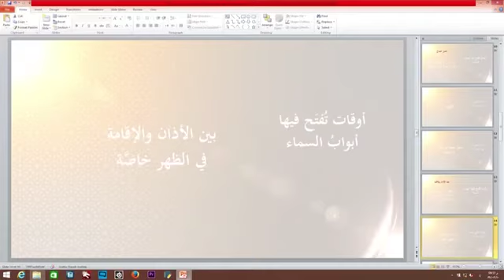كان ﷺ : يصلي قبل الظهر أربعا إذا زالت الشمس لا يفصل بينهن بتسليم إن أبواب السماء تفتح إذا زالت الشمس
كان ﷺ يصلي قبل الظهر أربعا إذا زالت الشمس ، لا يفصل بينهن بتسليم وقال إن أبواب السماء تفتح إذا زالت الشمس

قال نبينا محمد ﷺ :
الدعاء لا يرد بين الأذان و الإقامة ، إذا نودي بالصلاة فتحت أبواب السماء واستجيب الدعاء ..

ثلاث دعوات مستجابات لا شك فيهن : دعوة الوالد ، ودعوة المسافر ، ودعوة المظلوم

أبشروا هذا ربكم قد فتح بابا من أبواب السماء يباهي بكم الملائكة يقول انظروا إلى عبادي قد قضوا فريضة وهم ينتظرون أخرى

إياكم والظلم ، فإن الظلم هو ظلمات يوم القيامة ، وإياكم والفحش ؛ فإن الله لا يحب الفاحش والمتفحش ، وإياكم والشح فإن الشح دعا من كان قبلكم ؛ فسفكوا دماءهم ، واستحلوا محارمهم

ما قال عبد لا إله إلا الله قط مخلصا ، إلا فتحت له أبواب السماء ، حتى تفضي إلى العرش ، ما اجتنبت الكبائر

قال ﷺ : عجبت لها، فتحت لها أبواب السماء - الله أكبر كبيرا والحمد لله كثيرا وسبحان الله بكرة وأصيلا .

إن مما تذكرون، من جلال الله التسبيح ، والتهليل ، والتحميد ينعطفن حول العرش ، لهن دوي كدوي النحل ، تذكر بصاحبها ، أما يحب أحدكم أن يكون له أو لا يزال له من يذكر به .

قال الله تعالى :
﴿ وبنينا فوقكم سبعا شدادا ۝ وجعلنا سراجا وهاجا ﴾ [النبأ: ١٢-١٣]

﴿ ولا تحسبن الله غافلا عما يعمل الظالمون إنما يؤخرهم ليوم تشخص فيه الأبصار ﴾ [إبراهيم: ٤٢]

﴿ والسماء بنيناها بأيد وإنا لموسعون ﴾ [الذاريات: ٤٧]

﴿ أفلم ينظروا إلى السماء فوقهم كيف بنيناها وزيناها وما لها من فروج ﴾ [ق: ٦]

﴿ من كان يريد العزة فلله العزة جميعا إليه يصعد الكلم الطيب والعمل الصالح يرفعه والذين يمكرون السيئات لهم عذاب شديد ومكر أولئك هو يبور ﴾ [فاطر: ١٠]